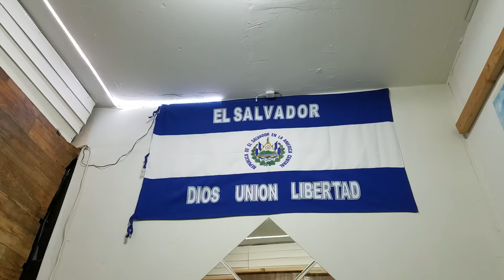Previo al Lanzamiento del nuevo canal